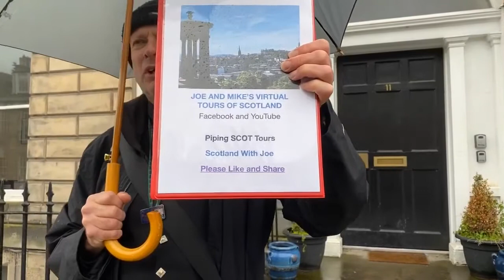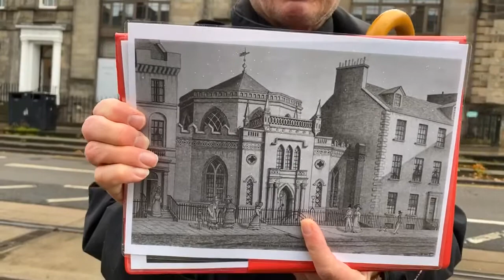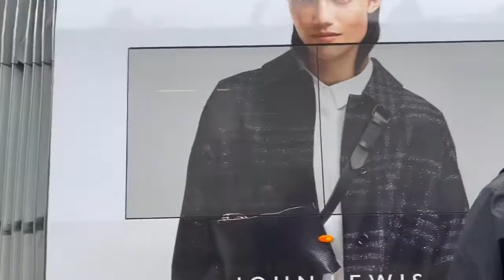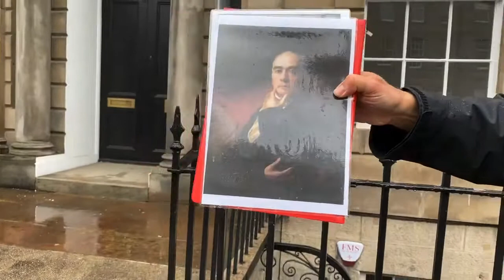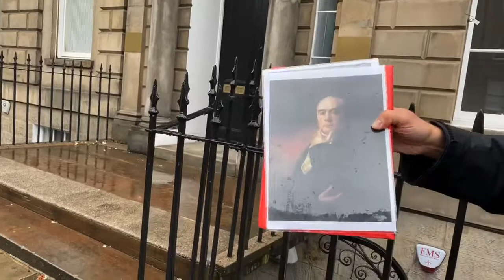Mike Guides Albany Street to York Place, Edinburgh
Become closer to Edinburgh through these virtual walking tours led by Award Winning Blue Badge Guides, Joe and Mike. On this occasion Mike guides historic Albany Street to York Place.